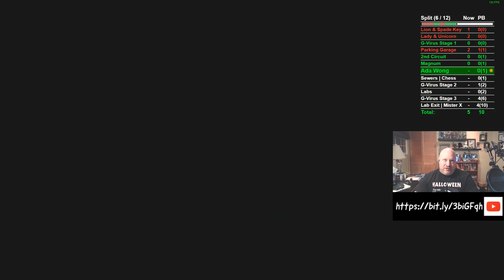Resident Evil 2 Remake | Leon A | Hardcore | Part 4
These videos compromise a pretty good Leon A hardcore run within Resident Evil 2 using the latest patch supporting 120fps. It was not a perfect run, but I did learn some differences with respect to AI performance with this patch. This is also just the first in a series of A|B Hardcore marathon runs within RE2 remake. Claire B is next. If you would like to see content like this live, you can check me out over on Twitch